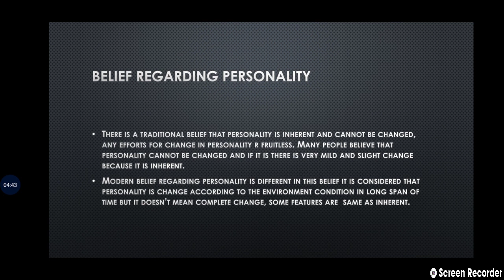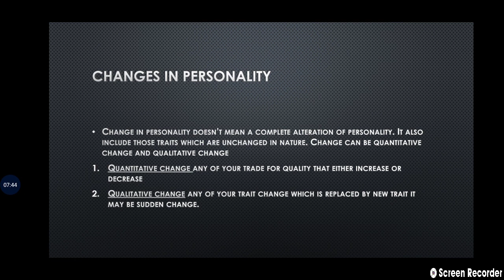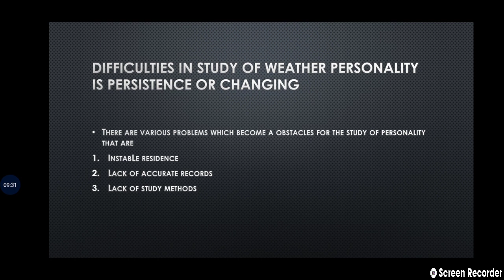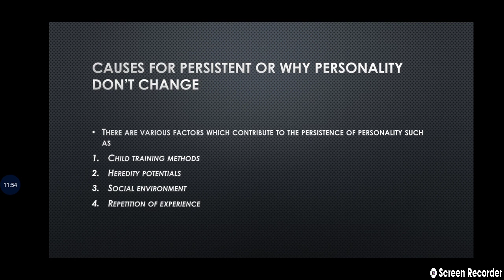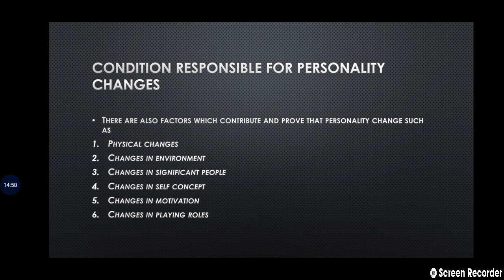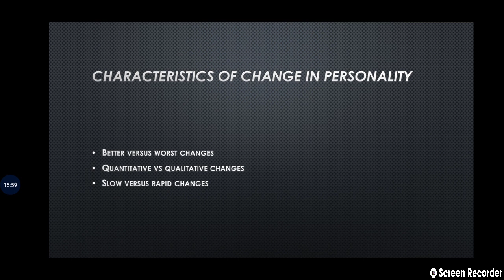Personality Pattern||Meaning||Persistence and change||Causes for persistent and change||Conditions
hêllö everyone today we will discuss about the topic personality pattern, first of all we will discuss about meaning of personality pattern after that we will discuss about change and persistence in personality pattern...
we will discuss belief regarding personality pattern and also discuss various cause of persistence and change in personality pattern...
after that we will discuss about condition and characteristics of persistence and change in personality pattern...

if you have any questions or queries please mention in comment section I will definitely try to resolve your query as earlier as possible...